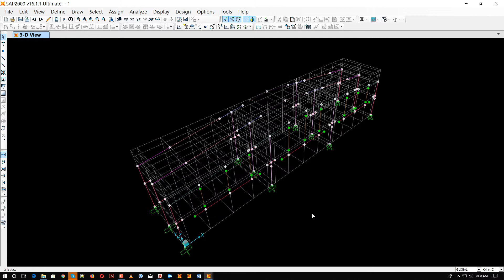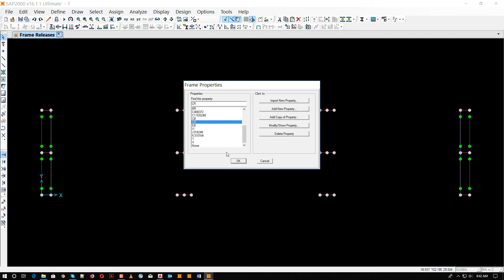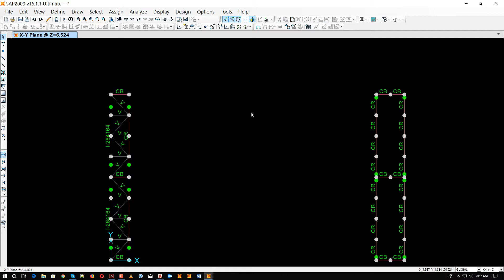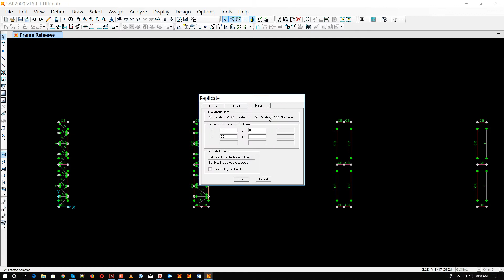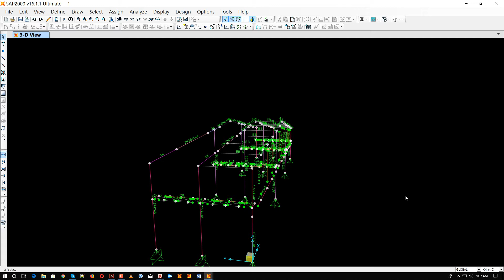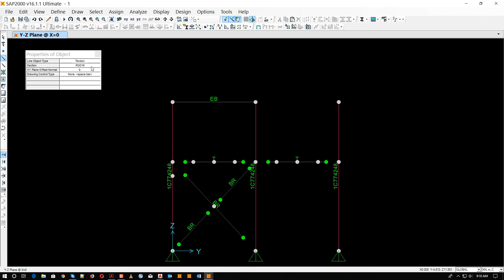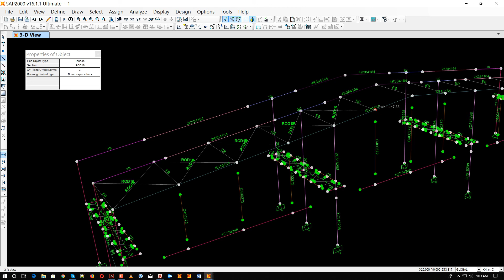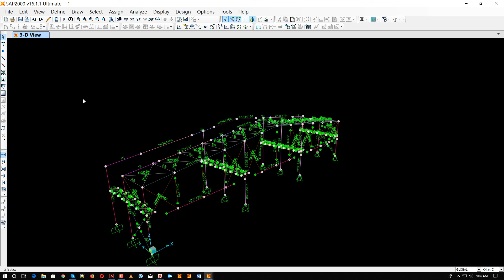how to design sap2000 of steel structural building 03